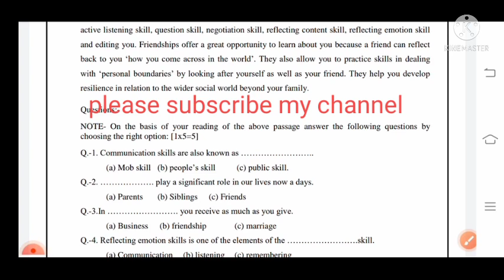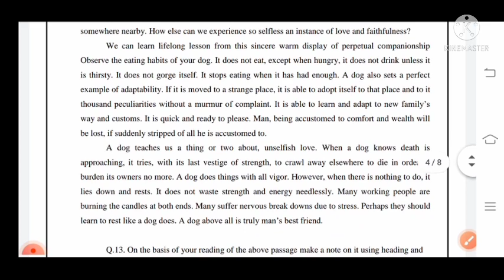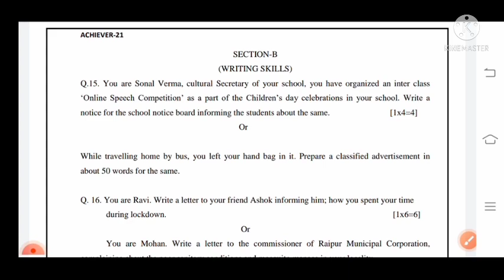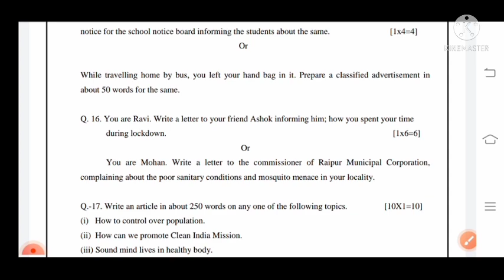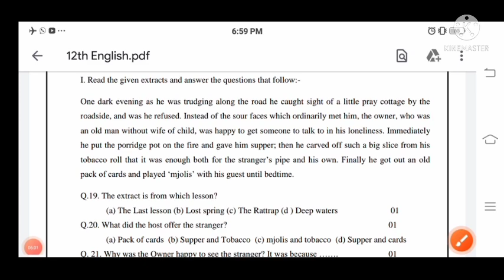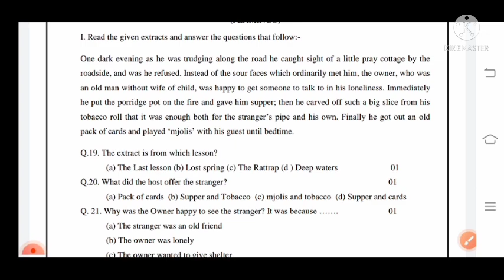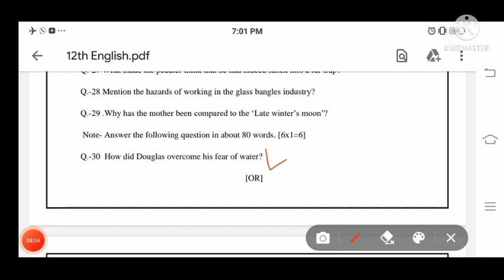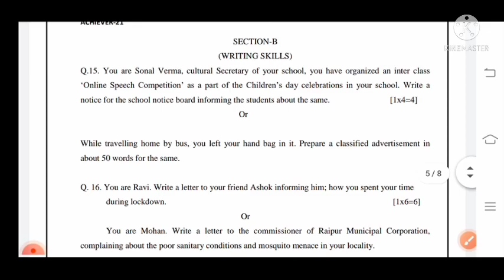CG Board 12th English Half yearly Paper 2021-22| कक्षा 12वी अंग्रेजी छमाही/अर्धवार्षिक पेपर 2021-22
छ. ग. असाइनमेंट 5 कक्षा 10वी अंग्रेजी||10TH CG BOARD ASSIGNMENT 5 ENGLISH

10th_english_assignment-answer2021
cg board class 10th english 2021, 10th english assignment 5 December, cgbse support, apna cool school, assignment 5 10th class english, alok motion classes, apna school, class 10 english

dhruwjienglishclass,dhruw,ji,english,class